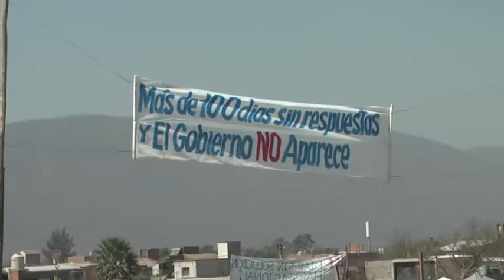Vecinos de San Calixto piden que desalojen a los usurpadores